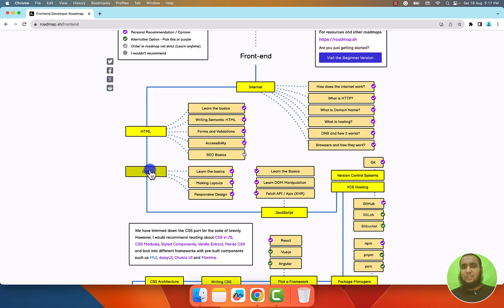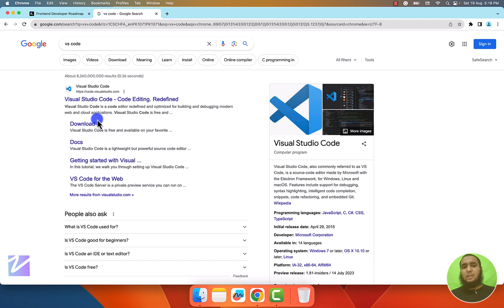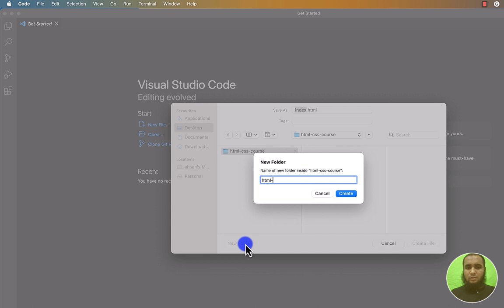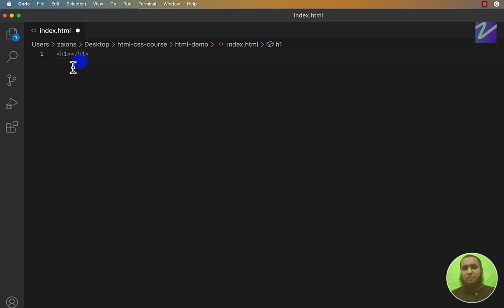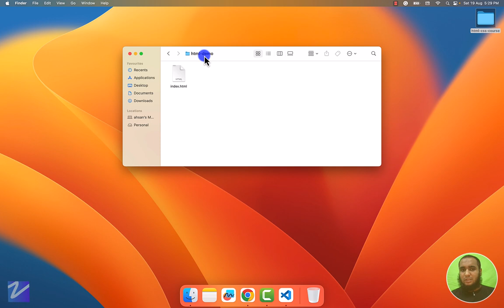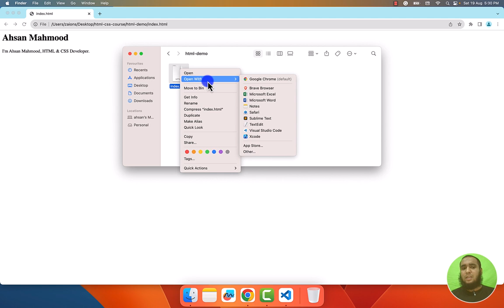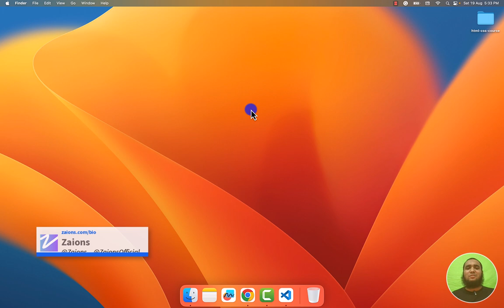HTML5 & CSS Course Roadmap: Following the Renowned roadmap.sh for Mastery in Urdu/Hindi - Zaions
🚀 Welcome back to our HTML5 & CSS series with Zaions! In this crucial episode, we're unveiling our comprehensive roadmap to mastering HTML5 and CSS, aligned perfectly with the highly acclaimed roadmap.sh/frontend - one of GitHub's most stellar projects!

🔍 Why this roadmap?

Recognition: With over 249K ⭐ stars and 34K forks on GitHub, it's one of the most starred project, trusted by developers worldwide!
Precision: This roadmap offers a crystal clear path for mastering front-end development, and we'll tackle the HTML and CSS segment in this course. Future courses will delve deeper into the complete front-end spectrum.
💡 By adhering to this meticulous roadmap, we ensure you get the best content and guidance.

🌐 So, gear up and prepare for an exhilarating journey ahead as we decode, dissect, and dominate the world of HTML5 and CSS, tailored for Urdu and Hindi speakers!

Jump in, and let's roadmap your way to success! 🚗🛣